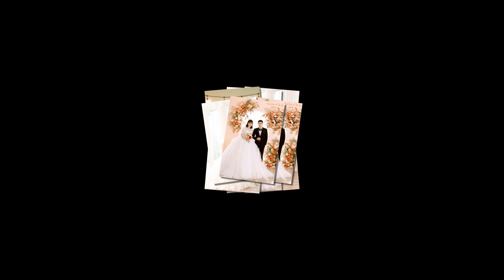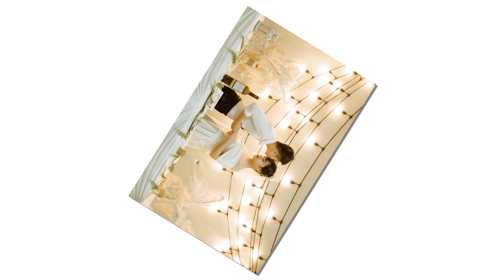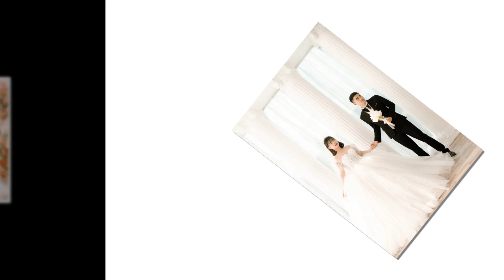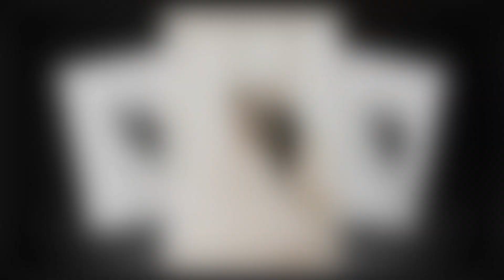Lễ Thành Hôn Mạnh Hoàn & Thu Hạ by Zumystudio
Photo: Cường Bùi Nguyên Bùi Bùi Văn Chiều Đức Trọng